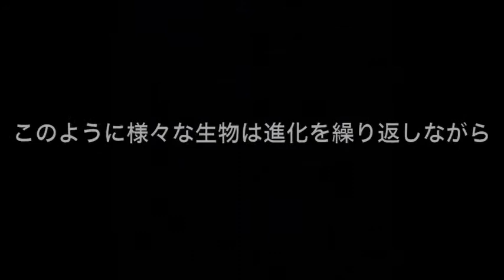命の旅博物館へ行くが、仁くん怖がってゆっくり見れず。